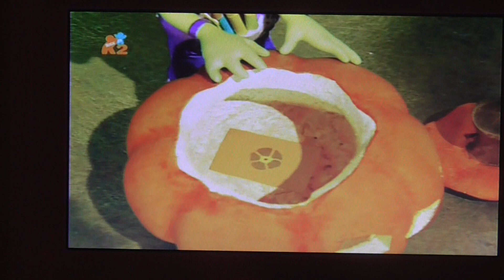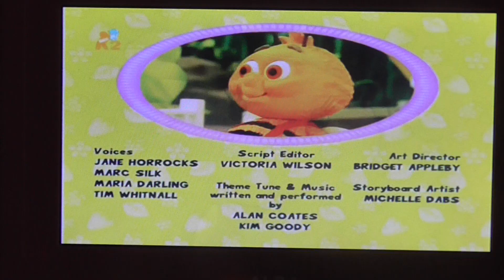Fifi and the Flowertots Violet's Party Full Episode